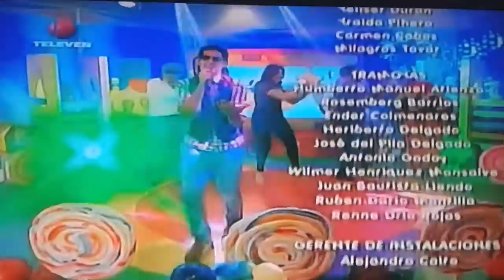ADRIANA DUARTE - Primera Fila☆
Tema: SI ME QUISIERAS por TELEVEN